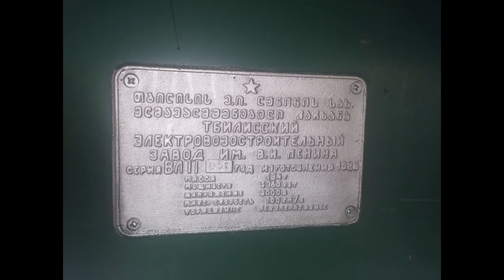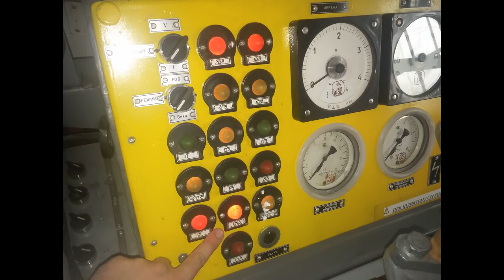Вячеслав Федоренко: почему нет модернизации ВЛ11м-051?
Машинист электровоза и профсоюзный активист локомотивного депо Кривой Рог Вячеслав Федоренко спрашивает родное руководство ПАО "УЗ":  почему нет модернизации ВЛ11м-051?